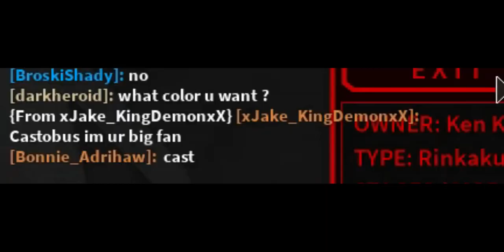I changed my COLORS ON RO-GHOUL... and DESTROYED 3 TOXIC PLAYERS (Roblox)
Enjoy short, straight-forward videos?
♕Become a part of the gang!♕ (MERCH ARE IN THE GROUP STORE!!)